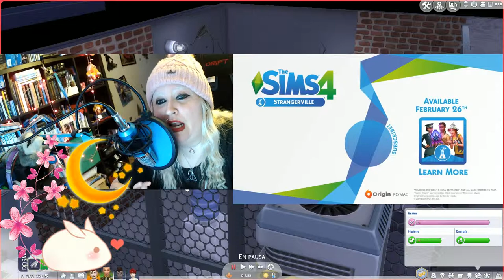REACCIÓN TRAILER STRANGERVILLE SIMS 4+ UPDATE 1.50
GOD MORGEN MARIPOSAS AZULES INVERNALES !! MAKENAI!
NUEVO PACK DE ACCESORIOS Y UPDATE A 1.50
EDITADO CON FILMORA 8.7.5  PREMIUM ORIGINAL

*SI QUEREIS VIAJAR Y ESTUDIAR AL MISMO TIEMPO ESTA ES NUESTRA WEB* (sponsored)
TU PIEL Y CABELLO SUAVE!
Gracias por compartir. MAKENAI!
*CREMAS Y COSAS PAL BODY!!*
(me las mandaron y ni fotos he hecho) XD
MI CHANNEL 2008 Ayuda con lo que puedas!! y mas diversión!! Si te gusta le das a like sino pues te largas XDDD (eso es mentira, o le das a liKe o vas a mi lista negra!!!) mas crazy que una cabra y una ardilla, mas mística que la saga de Harry Potter y friki granadina en potencia desde 1988. y pummm! grabo videos desde 1997, y cuando ni youtube pagara por nada :) un canal antiguo y al que le tengo cariño. Contactar conmigo: (no se si estais preparados para esto. XDDD)
IMstagram: kiratsukisarasu8
COSAS QUE USO PARA EL CANAL GENTUSAH! :
CARCASA PC NOX (2018+ Y VENTILADORES AZULES Y UNO DE COLORES): NOX Semitorre Coolbay ZX USB 3.0 LED Azul
fuente alimentacion: EVGA 750 GQ, 80+ GOLD 750W, Semi Modular, EVGA Modo ECO, 5 años de garantía, Fuente de alimentación 210-GQ-0750-V2.
LENTES 16mm f2.8 SONY LENTS 55-210mm 20mm f2.8
CPU: WIN 10 64 bits/UBUNTU 14.04, 3,60 Ghz, 32 gb ram, Nvidia Geforce 1080 G1 GAMING 11gb.
Intel Core i7-2600 CPU, 5 TB HARD DRIVE+ 5 TB EXTERNA HARD DRIVE, MICRO LOGITECH,CASCOS LG..,YETI DE BLUE DORADO+Auphonix Blue Yeti Pop Filter.
MICROFONO CON ARAÑA, ANTI POP ETC AZUL
teclado y ratón :RAZER COLORS Y ALFOMBRILLA
CAMARA WEB FULL HD 1080 PAPALOOK
CAMARAs: SAMSUNG GALAXY III/PANASONIC LUMIX 20 PIXELS/ HP Prem AF Webcam KQ245AA (16 MEGAPXLS), CAPTURAS CON FRAPS O CAMTASIA STUDIO 7/ACTION//SPLIT PREMIUM. Camara canon reflex 20,1 mp ixus 155, CAMARA IPHONE 6S PLUS 128GB, DISEÑO DE MINIATURAS: PSP7/8, PS6 64 BITS, PHOTOSCAPE (IMAGINACIÓN SOBRE TODO),COREL DRAW... PARA EDITAR VIDEOS: ADOBE PREMIER CS6 64 BITS, AE CS6 64 BITS, SV PRO 13.0, FINAL CUT X, IMOVIE ETC. PARA STREAMINGS: TWITCH.TV, SPLIT, HANG OUT. CAPTURADORAS DE CONSOLAS: AverMedia Game Capture HD 2/Y elgato HD/60 CONEXIÓN INTERNET 300MB ONO. tres PANTALLAS LED DE 28 Y 22 SAMSUNG, una de 32" samsung 4k, una es un monitor de pc y otra es una tv/monitor PARA ILUMINACIÓN 4 LAMPARAS Y Lightfox® - HISY03 - Kit de iluminación para estudio fotográfico - Incluye trípode y bolsa de transporte. tripodes varios. COMPLEMENTOS TRES PCS: UN MACBOOK BLANCO, UN SAMSUMG DE 13", UN TOSHIBA DE 17 TABLET SONY 10" 16GB+ 32 MICROSD 4 mandos de pc para jugar, dos logitec y dos marca a saber cual XD Extras en mi canal: gente random, amigos, o mis gatas pelusa y negra!